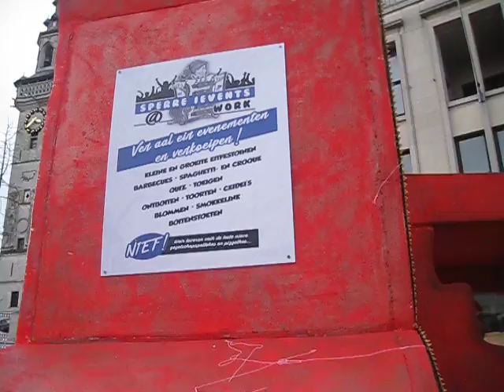Aalst Carnaval 2019 - AKV De Sperrezjiekers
Filmpje Maandagstoet